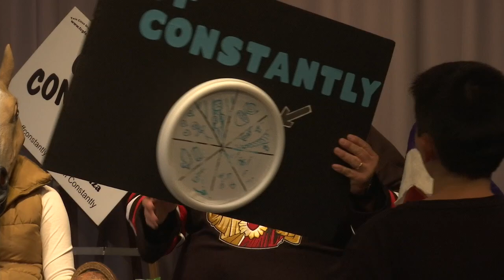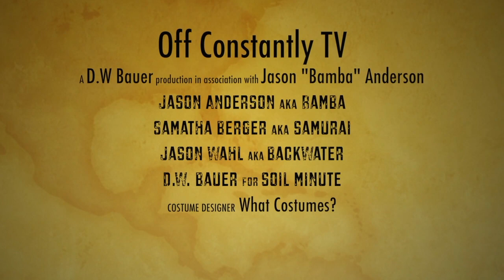Off Constantly S6 Halloween 2017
Off Constantly TV Bamba, Backwater, Samurai and new arrival Bones, talk catch up, halloween.  D.W. talks soil, erosion blankets. New Music talent Bones plays some tunes.